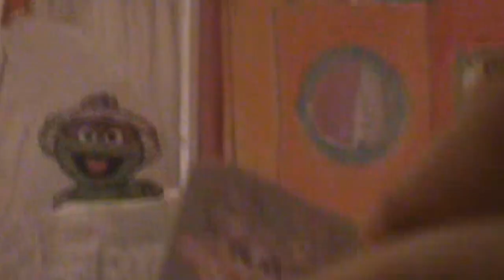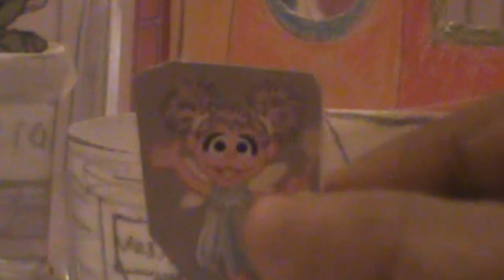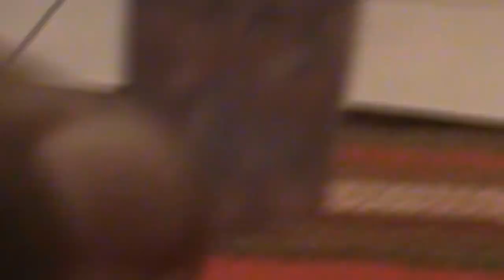Sesame Street: Abby's Debut (Random Remake)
Over 15 years ago, Sesame Street introduced us to Abby Cadabby, who's been a very prominent character in the series ever since.

So, from the 2016 archives, here's a remake of the magical muppet's first day on Sesame Street.